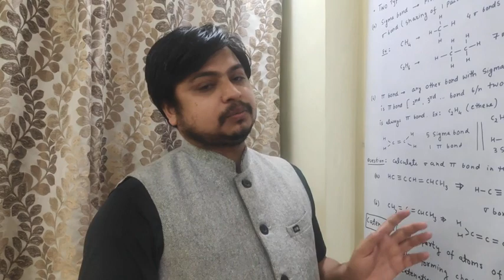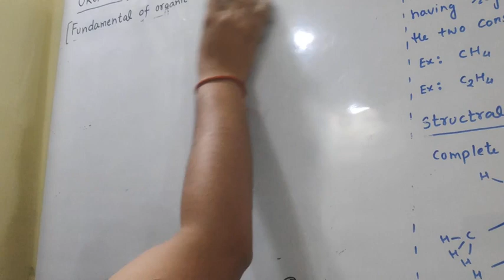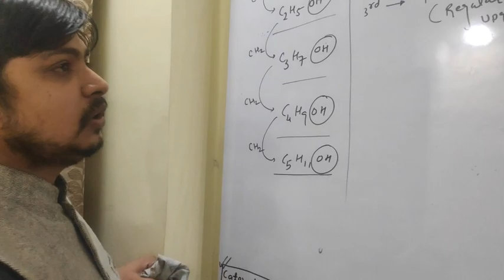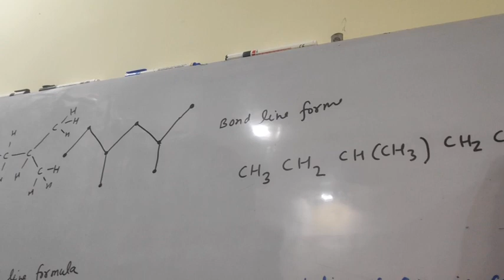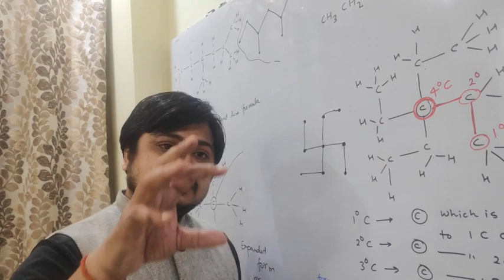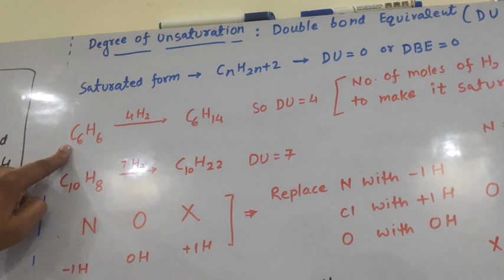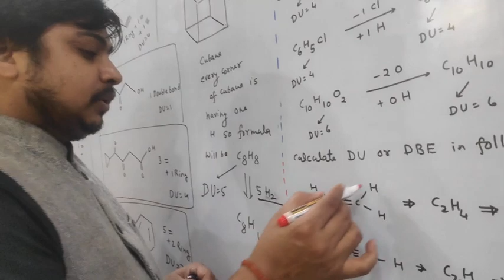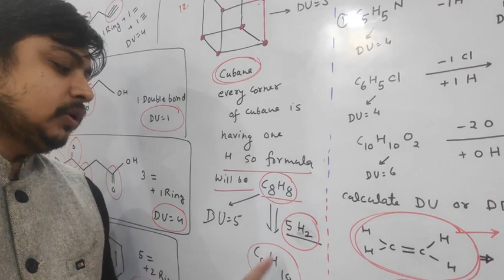Organic chemistry -1 ( IUPAC namanclature ) basic concepts of organic compounds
FIITJEE Lucknow